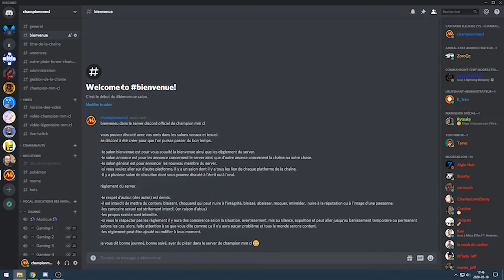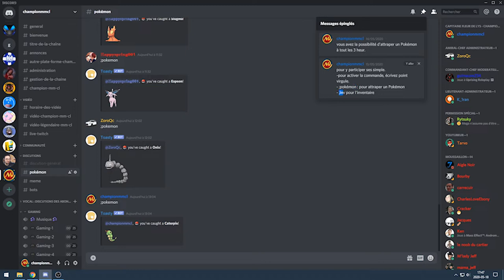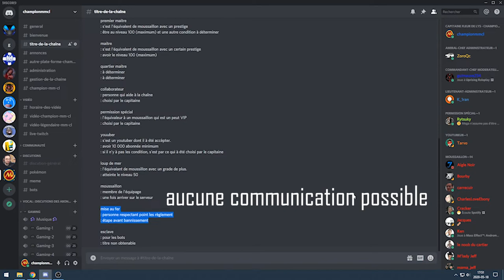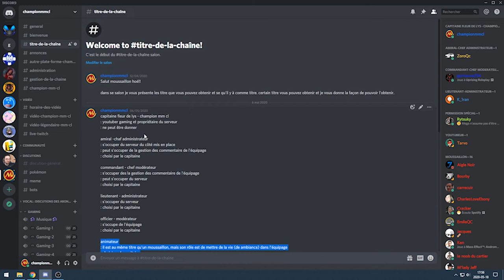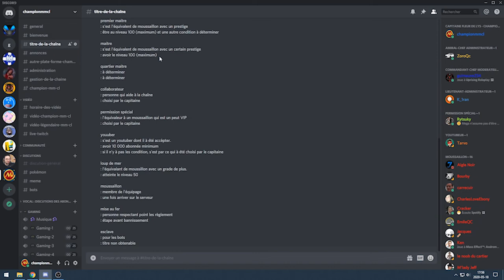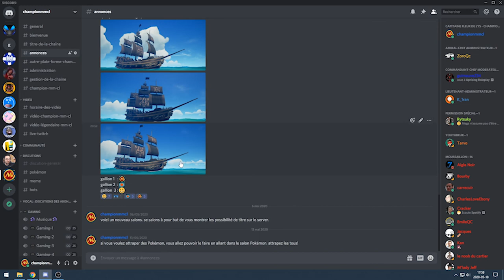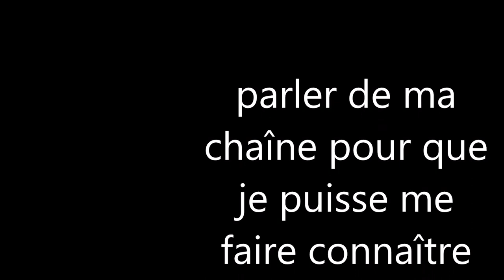attraper les tous pokémon - annonce discord